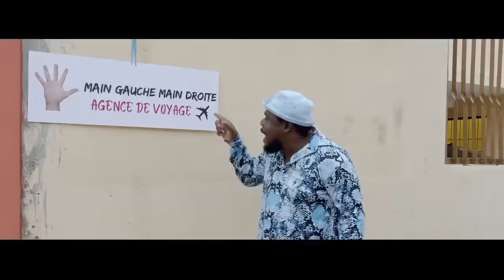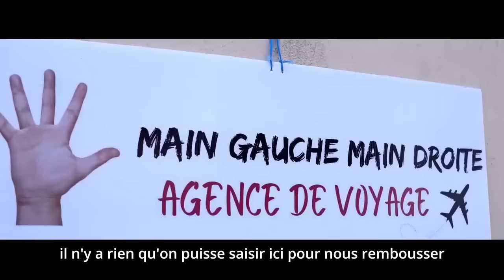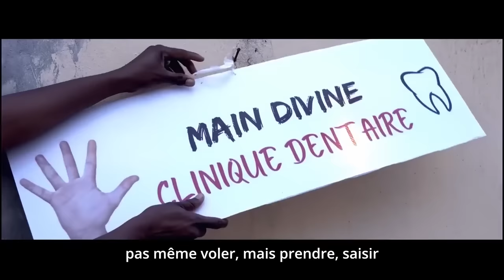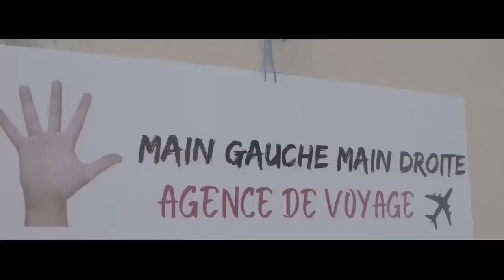Eskandal Full epizod 1 - 5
toujou sonje abone ak Channel la.